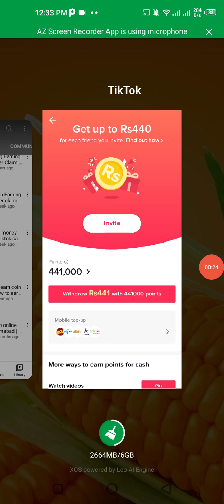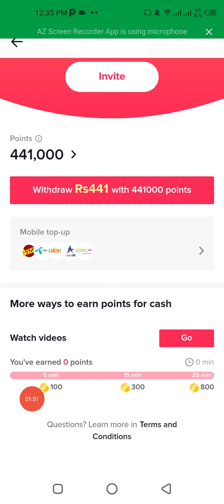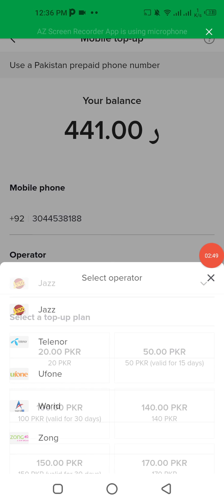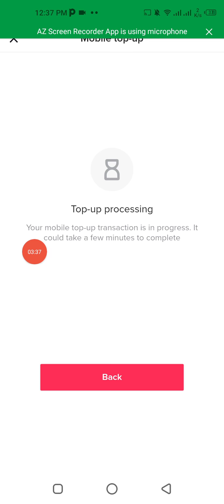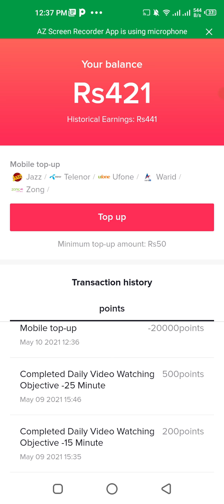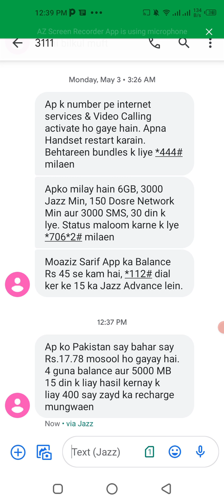tiktok coin withdraw | tiktok withdraw proof live | how to withdraw coins from tiktok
how to withdraw money from tiktok
tiktok withdraw proof
tiktok withdraw payment proof
tiktok earning withdraw proof
how to withdraw coins from tiktok
tiktok new update
how to withdraw money from tiktok in pakistan
how to withdraw mobile balance from tiktok
how to withdraw topup from tiktok
tiktok app say top up kasay karay
tiktok unlimited coins earn
how can earn tiktok coin